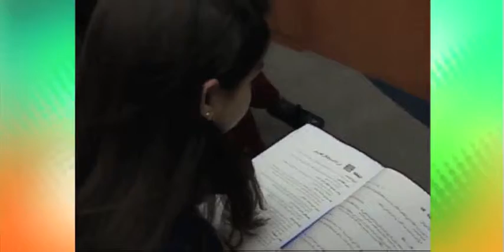Improving funds as a young professional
Mary gives tips on how to cut your spending and get more financial gain as a young professional.